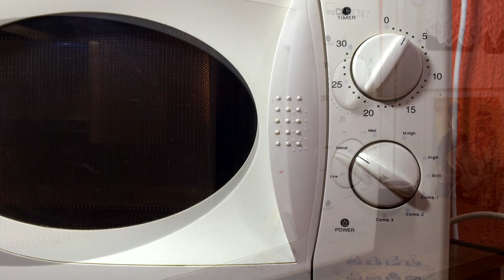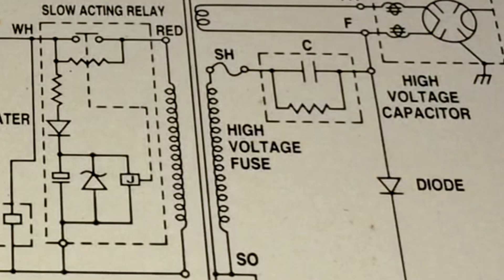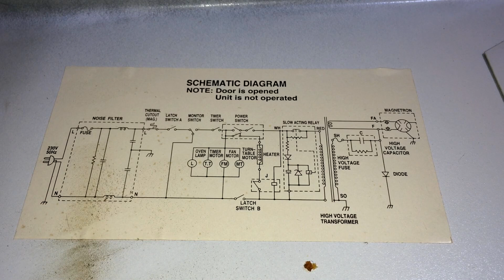Kako popraviti mikrotalasnu ( ne greje )